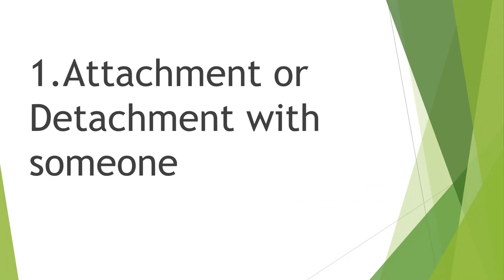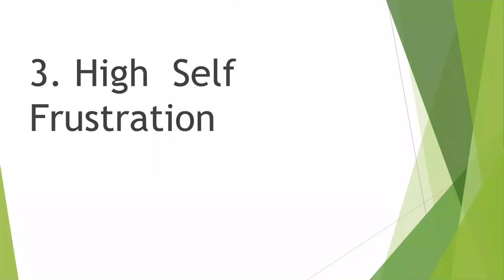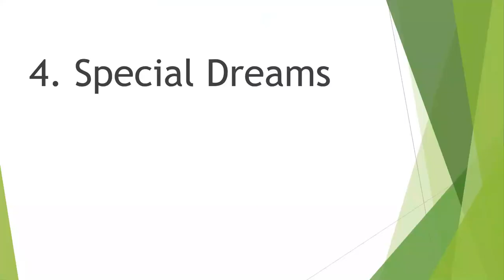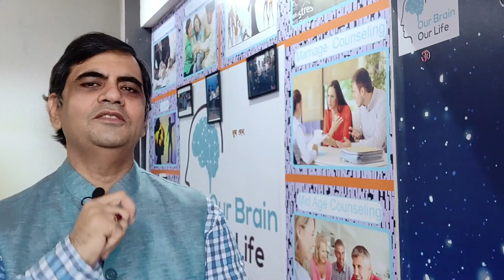Past Life Regression-Part--2.पिछला जीवन- भाग 2. हम पिछले जन्म के बारे में कैसे जान सकते हैं ?